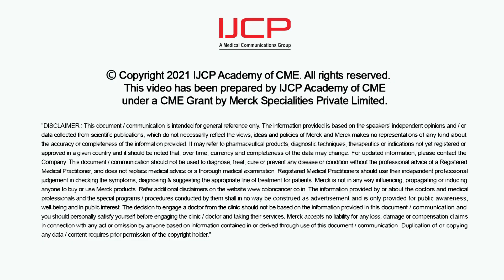Colorectal Cancer by Dr Randeep Singh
Dr. Randeep Singh Senior Consultant Medical Oncology from Oncomed Clinic discusses about Colorectal Cancer its prevalence as well as certain management protocols which are extremely very important to avoid critical situations of colorectal cancer & also highlights risk factors which cause colorectal cancer, creating awareness in terms of Medical Interventions required to be followed in major situations of colorectal cancer.